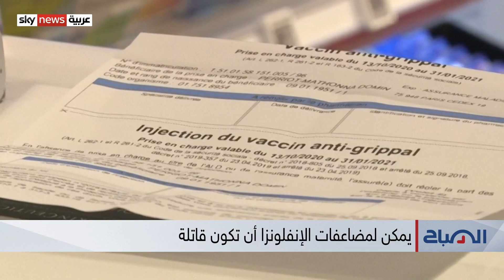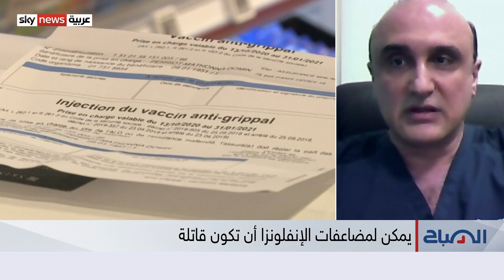خبراء يؤكدون أهمية لقاح الإنفلونزا الموسمية مع اقتراب الشتاء في زمن كورونا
في فقرة "العيادة".. ومع دخول فصل الشتاء من كل عام، تكثر التساؤلات عن تطعيم الإنفلونزا الموسمية وأهميته، خصوصا في هذه المرحلة  من زمن كورونا. وطالبت كثير من هيئات الصحة العالمية والمحلية، بأخذ لقاح مرض الإنفلونزا للحد من المضاعفات التي قد يتعرض لها الناس بسببه. فهل يجب أن نأخذ لقاح الإنفلونزا في الوقت الراهن؟ نتابع التقرير..
مزيد من التفاصيل  من أبوظبي اختصاصي الأنف والأذن والحنجرة الدكتور فادي الرزاز